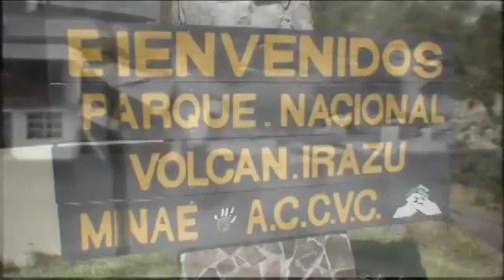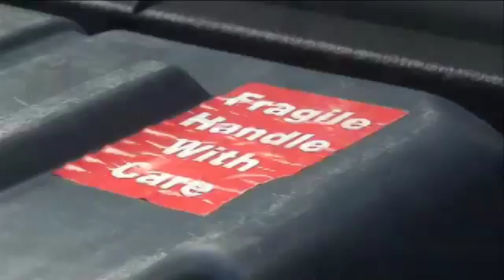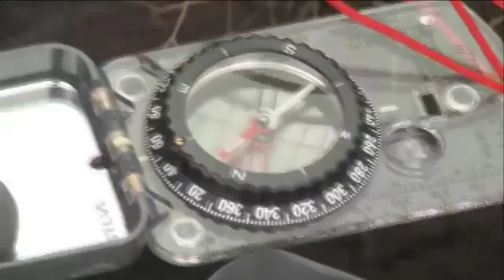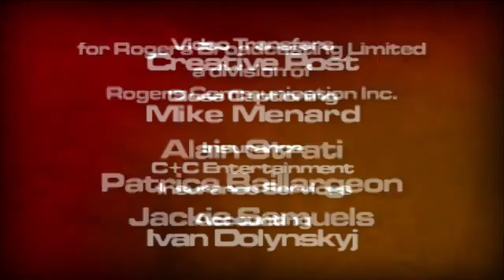Volcano explorations with Angry Planet & Dr Christopher Bean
Geology is concerned with the nature and origin of materials that make up the planet. It impacts profoundly on many aspects of life and society. It is a subject available through UCD Science. Graduates of Geology work as geological surveyors, exploration geologists in the petroleum and mining industries, mine geologists, hydrogeologists, oceanographers, geochemists, environmental consultants and engineering and structural geologists

In this video, Dr Chris Bean and an international team of scientists join Angry Planet TV to investigate the Irazú Volcano in Costa Rica